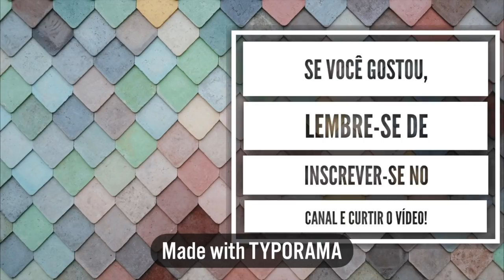VLOG: MUDEI MEU CABELO!!!! | Julia Pabis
Nesse vídeo mostro mais uma mudança do meu cabelo!